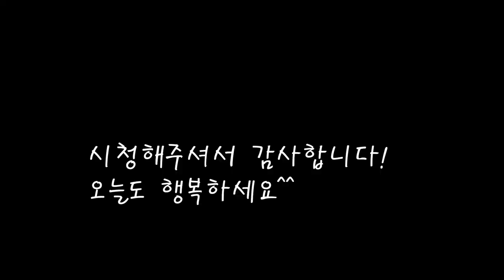옛날 서리태 콩국수/더욱 고소하게 콩국수 만들기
서리태콩을 정성껏 불리고 갈아 진국을 만들었어요.
생면을 넣어 맛을 더해주네요.
불리지않고 금방 만드는 방식이 아닌 옛날방법그대로 만들었어요.
[서리태 콩국수]

*재료
서리태콩 140gX3
생면 300g
소금 1스푼
물(콩갈때) 500cc
삶은계란 1개
오이 1/2개

*만드는 법
1.서리태콩에 물을 붓고 2시간가량 불려준다.
2.불린콩을 한번끓여 삶아준다.(10분정도)
3.콩 삶은 물을 갈때 써도 되지만 이번엔 넣지않음.
4.콩의 껍질을 반쯤 벗겨낸다.
5.콩과 냉수를 믹서에 넣고 갈아준다.
6.갈아낸 콩물에 소금을 넣어 간을 맞춘다.
7.끓는물에 면을 넣고 펄펄 끓때 찬물을 조금넣어 끓여내어 찬물에 씻어준다.
8.오이,계란,토마토를 위에 얹고 깨를 뿌리면 완성